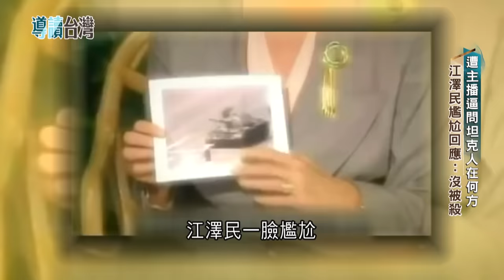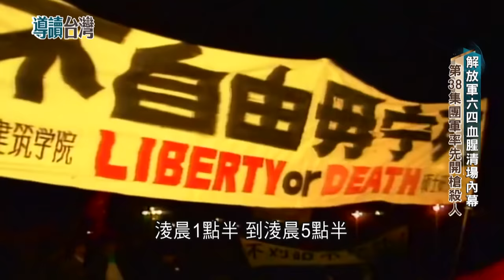日曆上消失的那天... 被中國遺忘的六四象徵 坦克人"王維林"阻鎮壓震撼全世界 解放軍血腥清場內幕曝光: 軍警武力驅逐無差別掃射...｜謝哲青 主持｜【導讀台灣】20230605｜三立新聞台